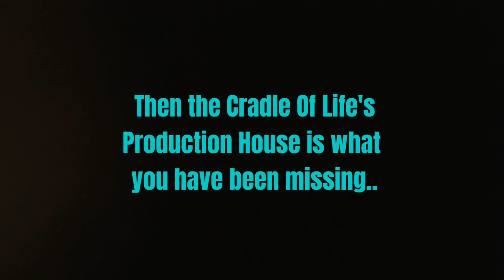LET GO OF THE PAST - [Motivational Speech] Well Of Inspiration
Our past is a huge contributor to who we have become! Our trials, success, and the journey that had led us here. The thing with the past is that, it can hold you back if you choose to stay in it. things happened and you got fired, rejected by a lover, did something wrong, had something wrong done to you, were hurt by someone, or made a terrible mistake.
If you are still holding onto these things and you are constantly haunted by the memories, you are in danger of being addicted to the past.

In this Episode, Wellington gives you the strategies and ways in which YOU can Let Go Of The Past!!